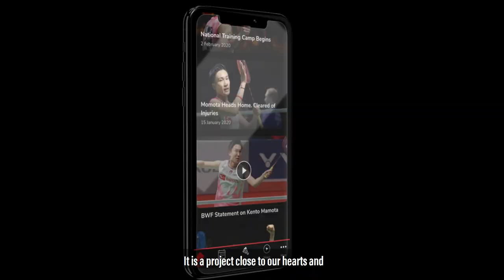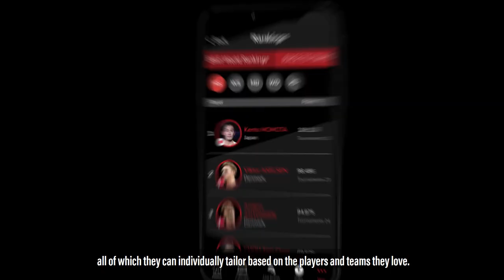BWF Secretary General Thomas Lund Discusses the New Badminton4U App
The new Badminton4U mobile app is a one-stop shop for all things Badminton. BWF Secretary General Thomas Lund discusses this milestone. Download Badminton4U today